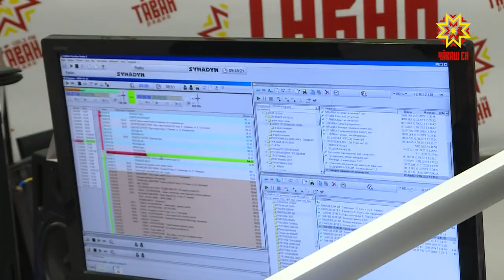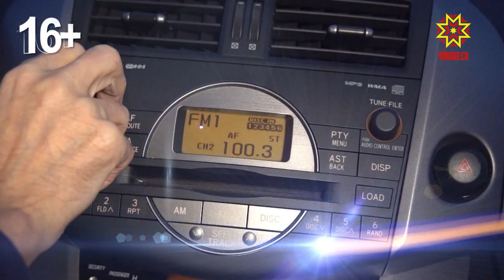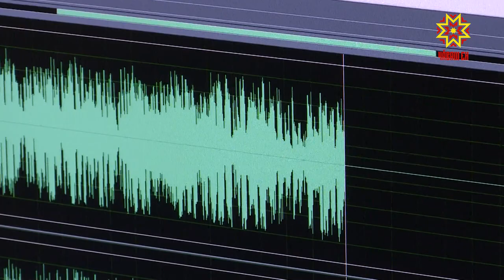Радио кунĕ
Паян пĕтĕм тĕнчере радио кунне паллă тăваççĕ. Раççейре вăл чи çамрăк уявсенчен пĕри. Наци телерадиокомпанийĕн кунçулĕ те радиохыпарлавран пуçланнă.  Наци радиовĕнче, Тăван радиора тăрăшакансем кулленех итлекенсене çĕнĕ хыпарсемпе паллаштараççĕ, илемлĕ юрăсемпе савăнтараççĕ, кăсăклă кăларăмсем хатĕрлеççĕ.